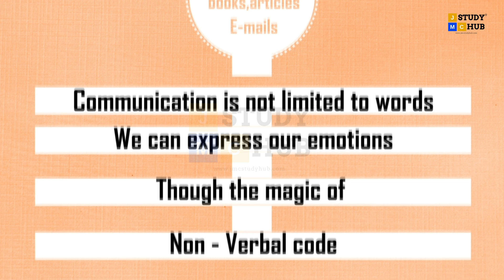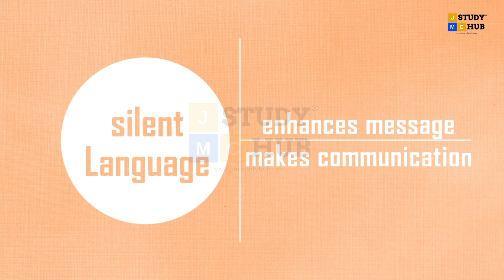Verbal vs. Non-Verbal Codes: The Key to Understanding Communication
𝗝𝗠𝗖 𝗦𝗧𝗨𝗗𝗬 𝗛𝗨𝗕 𝗶𝘀 𝗮𝗻 𝗼𝗻𝗹𝗶𝗻𝗲 𝗱𝗲𝗱𝗶𝗰𝗮𝘁𝗲𝗱 𝗹𝗲𝗮𝗿𝗻𝗶𝗻𝗴 𝗽𝗹𝗮𝘁𝗳𝗼𝗿𝗺 𝗳𝗼𝗿 𝗝𝗼𝘂𝗿𝗻𝗮𝗹𝗶𝘀𝗺 𝗮𝗻𝗱 𝗠𝗮𝘀𝘀 𝗖𝗼𝗺𝗺𝘂𝗻𝗶𝗰𝗮𝘁𝗶𝗼𝗻.We turn your dreams into reality.

Communication is a blend of verbal and non-verbal codes. While verbal communication uses words and language to convey precise messages, non-verbal communication relies on gestures, expressions, and body language to express emotions and ideas without words. Learn how both codes work together to create effective communication.

Ⓥⓘⓢⓘⓞⓝ:  Make 'JMC Study Hub' a globally recognized platform with highest set of values and standards.
Ⓜⓘⓢⓢⓘⓞⓝ: To train students in such a manner that they become industry ready.
In a span of four year, over 70,000+ students have benefited from online lessons and study materials on cracking UGC-NET Exam and several other entrance exams in Mass Communication on our platform. Online courses in Mass Communication are presented by young experienced mentors to coach you in the right direction and develop skills to match the competition at the same pace.

𝗤𝘂𝗶𝗰𝗸 𝗥𝗲𝘃𝗶𝘀𝗶𝗼𝗻: When the time is short for the exam and you are totally confuse what to read, what not then this quick revision section will support you a lot.

𝗗𝗮𝗶𝗹𝘆 𝗤𝘂𝗶𝘇: Boost your concepts through day wise solved quiz from the entire chapters of mass communication at zero cost and with detail explanation.

𝗘𝘅𝗽𝗲𝗿𝘁 𝗚𝘂𝗶𝗱𝗮𝗻𝗰𝗲: We help students when they stuck in a course, college or main stream media. Our expert team are passionate to bridge the gap and accelerate their career.

𝗔𝗶𝗺𝗶𝗻𝗴 𝘁𝗼 𝗖𝗿𝗮𝗰𝗸 𝘁𝗵𝗲 𝘂𝗽𝗰𝗼𝗺𝗶𝗻𝗴 𝗨𝗚𝗖 𝗡𝗘𝗧 𝗘𝘅𝗮𝗺/𝗖𝗨𝗘𝗧 𝗘𝘅𝗮𝗺 𝗼𝗿 𝗮𝗻𝘆 𝗼𝘁𝗵𝗲𝗿 𝗲𝘅𝗮𝗺𝘀?

1. Syllabus-wise comprehensive video lecture
2. Daily Live MCQ Classes
3. Study Materials
4. PYQ Mock Test
5. Quick Revision Materials
6. JMC Creative Videos
7. Previous year's paper discussion
8. Instant Doubts solved in the class
9. Weekly Online Exam and
10. Scorecard for the Performance Evaluation

Download App 'JMC Study Hub' and enjoy the above benefits to crack the exam.
What are you waiting for? 𝗚𝗿𝗮𝗯 𝘁𝗵𝗲 𝗦𝘁𝘂𝗱𝘆 𝗽𝗮𝗰𝗸𝗮𝗴𝗲 𝘁𝗼𝗱𝗮𝘆 and chase your dream by cracking the exam.

Thank you for being a part of JMC Study Hub and your exam preparation partner!

𝗥𝗲𝗴𝗮𝗿𝗱𝘀
𝗝𝗠𝗖 𝗦𝘁𝘂𝗱𝘆 𝗛𝘂𝗯
(𝗟𝗲𝗮𝗿𝗻𝗶𝗻𝗴 𝗣𝗹𝗮𝘁𝗳𝗼𝗿𝗺 𝗼𝗳 𝗠𝗮𝘀𝘀 𝗖𝗼𝗺𝗺𝘂𝗻𝗶𝗰𝗮𝘁𝗶𝗼𝗻)